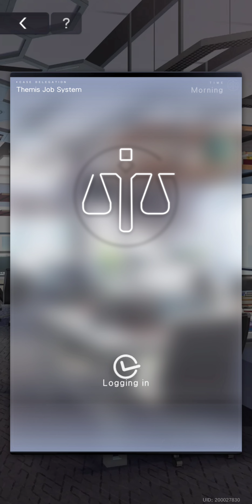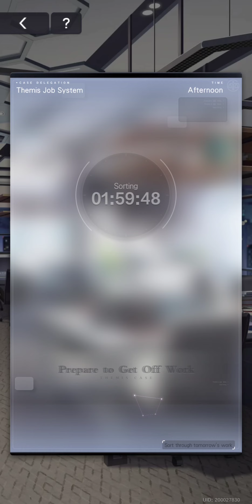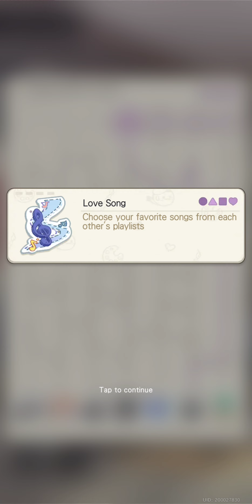Tears of Themis - Marius' 3rd Birthday, Love Song